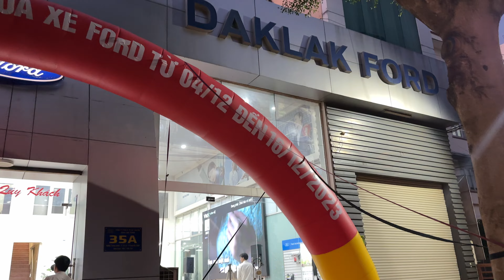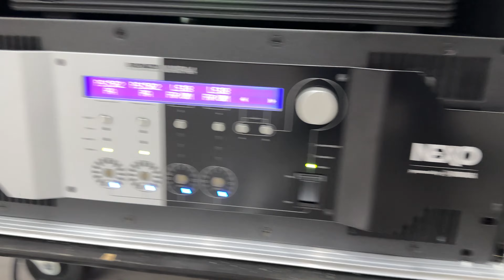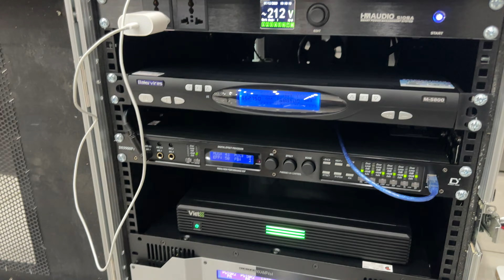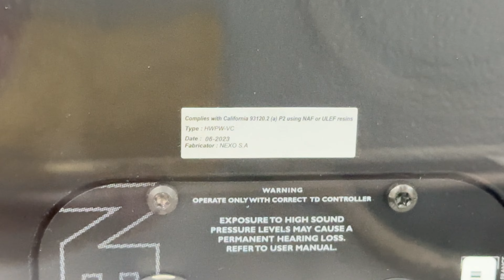Cực Phẩm - Hệ thống loa NEXO PS15 - NEXO LS18 - NXAMP4X4